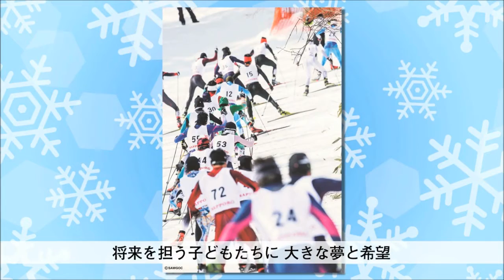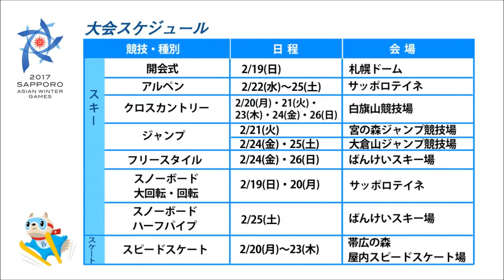教えて！秋元市長「冬季アジア札幌大会～ウインタースポーツの拠点都市として」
みなさん、こんにちは。札幌市長の秋元克広です。
私、秋元が市政に対する思いを学生レポーターと一緒にお届けする「教えて！秋元市長」。今回は冬季アジア札幌大会の見どころについてご紹介します。